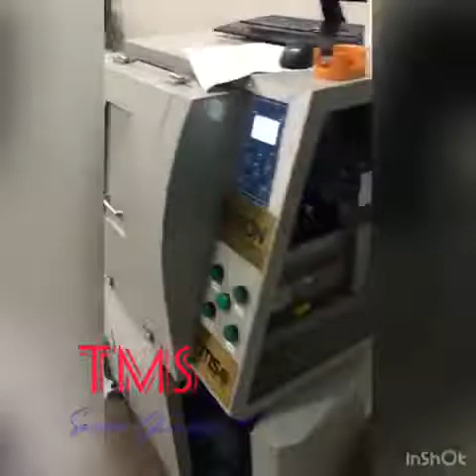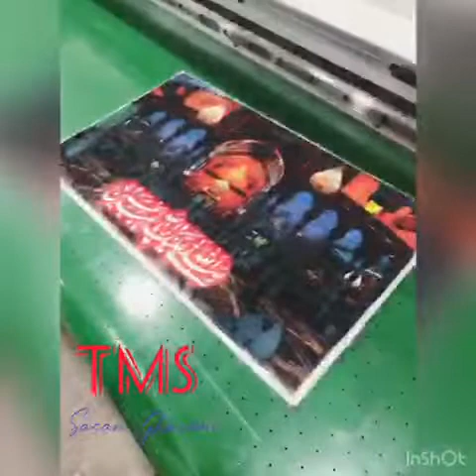Actualice la antigua máquina híbrida de impresión de pancartas a la nueva generación de Epson DX11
Siéntase libre de actualizar su vieja impresora